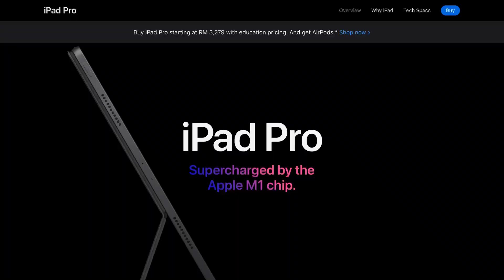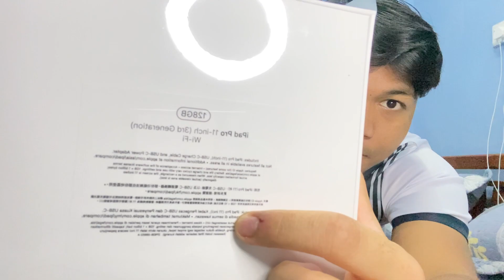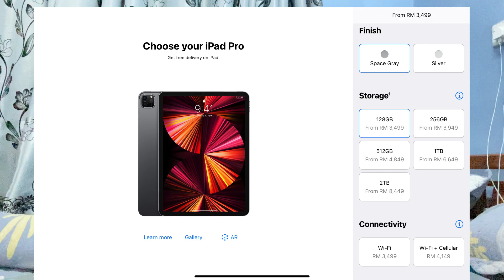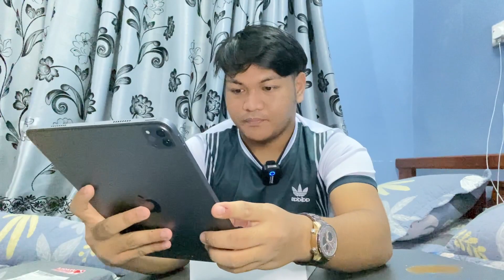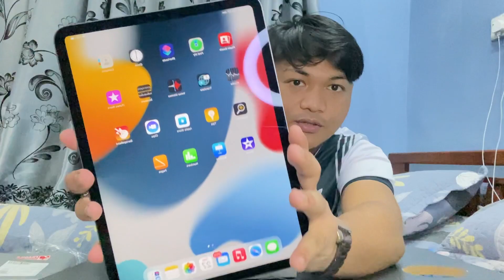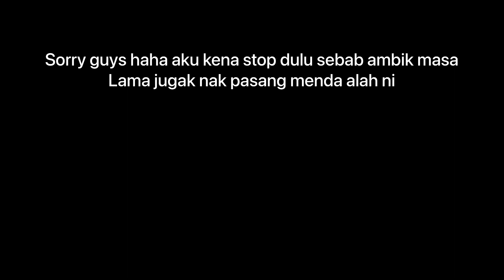Unboxing iPad Pro 2021 M1 Chip + Casing Harga Student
Finally dapat jugak post video Setelah sekian lama menyepi. Thank you guys masih setia dengan channel Abrar. Hope u guys enjoy dengan content kalini.